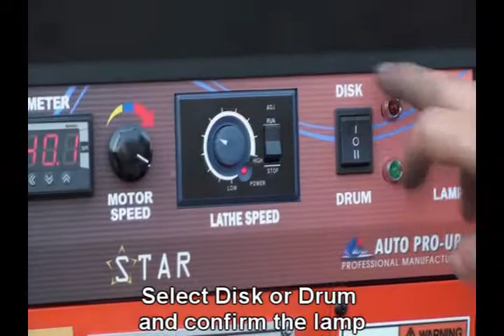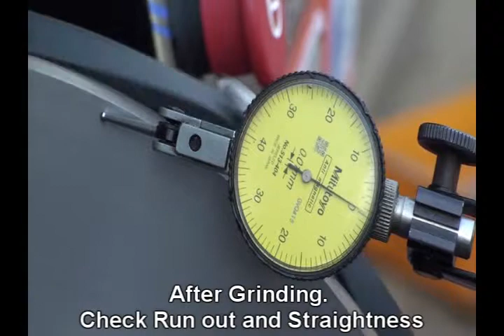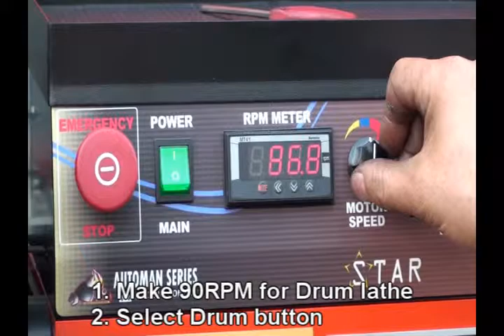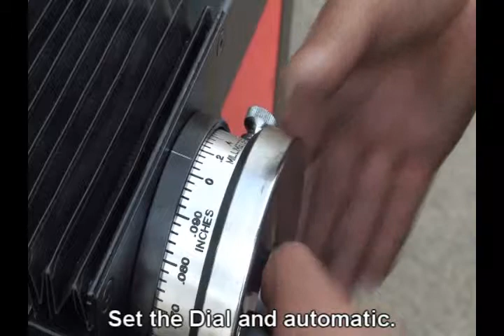STAR eng.wmv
Disk lathe, Drum lathe. Perfact lathe. Made in Korea Auto pro-up.